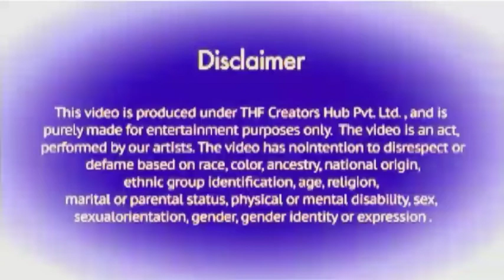Shahabad Billa|फनी फैमली|jokes| desi comedy|bittucomedy|mumy And Papa new Funny|Topvideo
Shahabad Billa|फनी फैमली|jokes| desi comedy|bittucomedy|mumy And Papa new Funny|Topvideo|jrahatke yuotubeviral 2loo cs bisht Vinas#allahabad billu#shahabad Billa